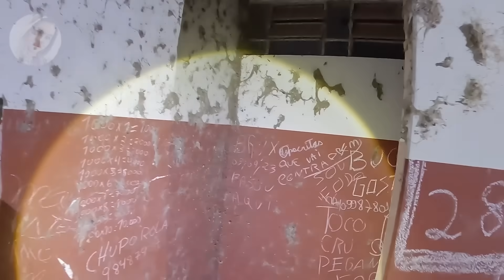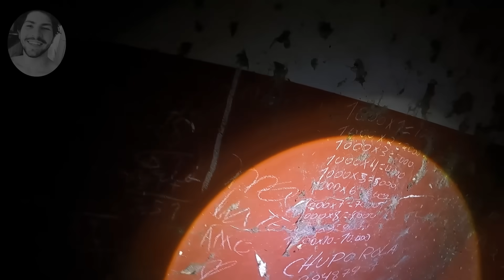O Pior ACONTECEU Fomos Surpreendidos por Um Ladrão na Lenda da Vinheira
Maringa -PR
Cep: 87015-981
Thiago Roberto